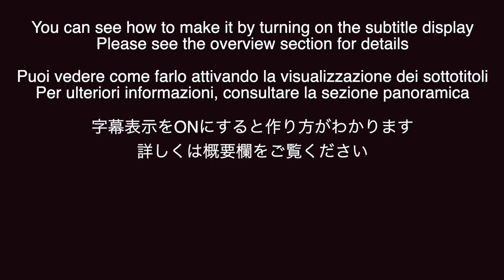重曹で作るイーストなしのアイリッシュパン【ソーダブレッド - Soda Bread】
このパンは本当に簡単！
捏ねる必要なし！
いや、捏ねてはいけません。
思い立ったら混ぜて焼くだけ！
出来上がりまで1時間かかりません！
チーズにぴったりのパンです！

Ingredients (easy to make quantities)
　250g/ 8.81oz  Cake flour
　250g/ 8.810z  Wholemeal flour
　1 tsp  Baking soda
　1 tsp  Salt
　420ml  Buttermilk (If buttermilk is not available, substitute 320g/ 11.2oz plain yoghurt mixed 　with 100ml/  3.38oz water, or kefir yoghurt with water)